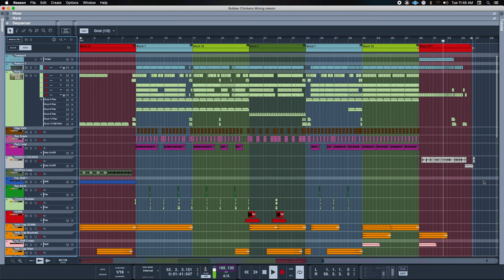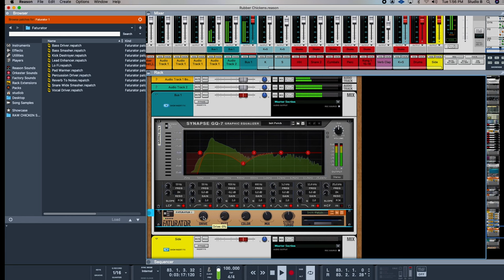We made a song with a rubber chicken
Every sound you hear in this song was created ONLY from Rubber Chickens! Bobby is a wiz in Reason and made all the sounds. Once the sounds were made, I played them using a Novation MIDI keyboard. After letting our musical ideas marinate off screen, we ended up with THIS! I hope you enjoy our cluckin' good creation! Chicken Bizness by Jacob Dupre and Bobby Dellarocco!

Follow Bobby!

Shop the Solid State Logic AWS 948 48-channel Analog Mixing Console with DAW Control

If you‘re wondering what video gear we use, check it out

0:00 - 1:48 The Song!
1:49 - The Making Of Chicken Bizness!